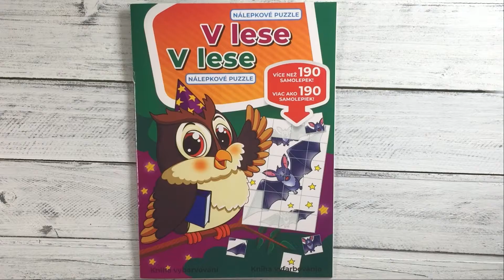V lese - nálepkové puzzle / V lese - Nálepkové puzzle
Zábavný sešit Nálepkové puzzle obsahuje na každé stránce veselé puzzle složené z 24 dílků samolepek, které musí děti umístit na konkrétní místo, což procvičuje jemnou motoriku a soustředění. Vybarvování rozvíjí kreativitu, podporuje představivost a napomáhá s udržením pozornosti. Tak neváhej a pojď si s kamarády v lese užít kopu legrace! Dokážeš samolepky nalepit na správná místa? Podívej, jaký obrázek se tu objevil!